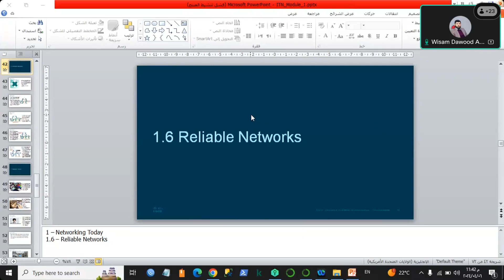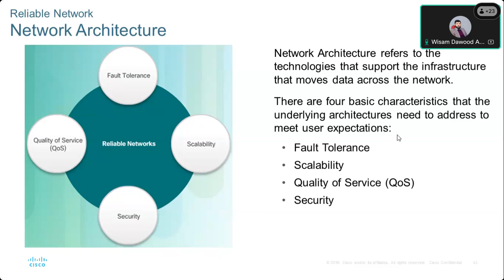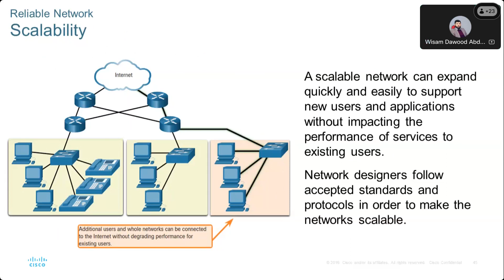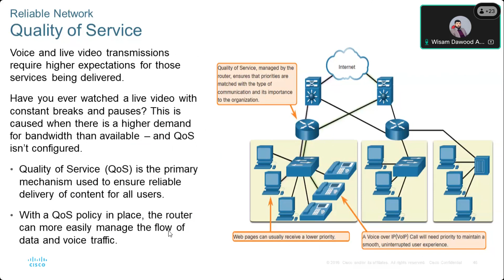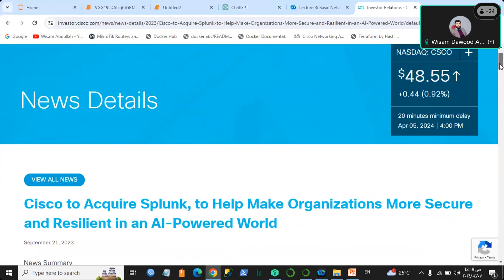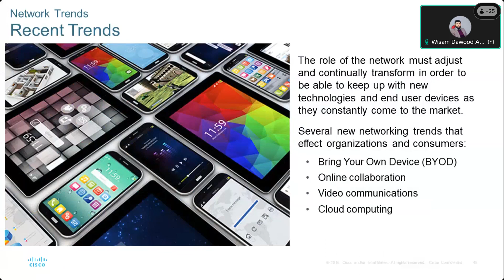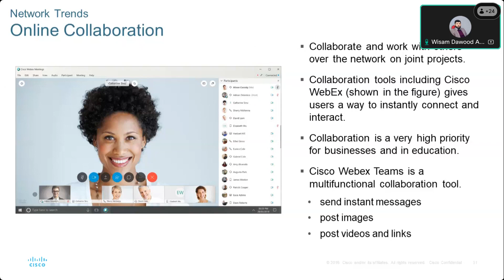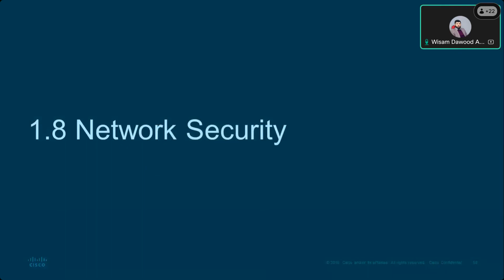Lecture 3: CCNA 1: (Module 1-3) Basic Network Connectivity and Communications | الشبكات والاتصالات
تتضمن محاضرة عن اساسيات الشبكات والاتصالات ضمن مبادرة اكاديمية الشبكات سيسكو العالمية في جامعة تكريت لطلبة علوم الحاسوب والرياضيات عام 2024.وهي ضمن المسؤولية الاجتماعية التي تقيمها اكاديميتنا لتقليل الفجوة بين الجامعات وسوق العمل. وهي ضمن كورس التهيئة لشهادة CCNA V7

تحياتي،